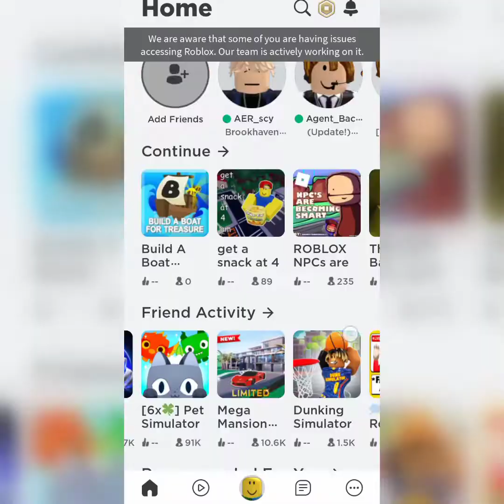ROBLOX IS BACKKK!!!!!!!!! thank you Roblox :D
Thank you roblox